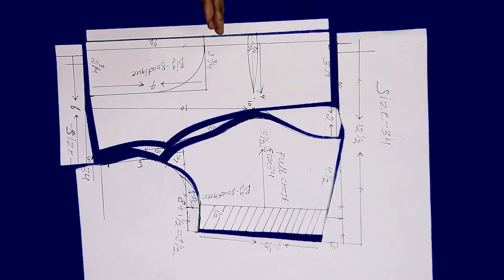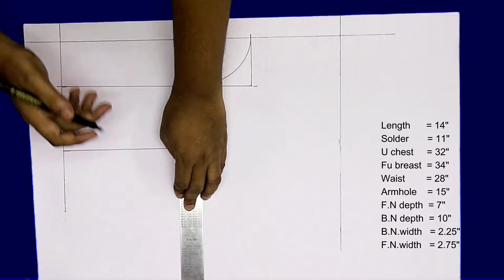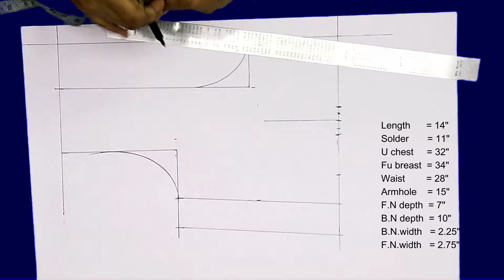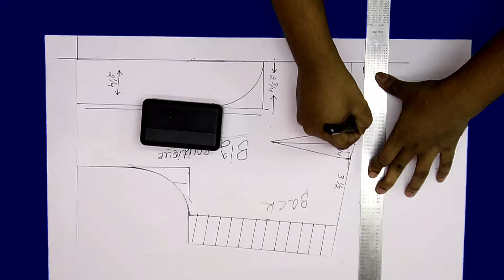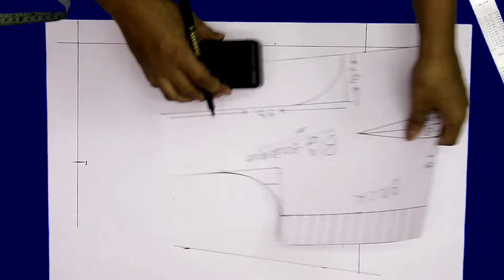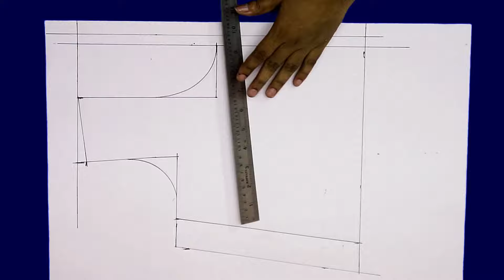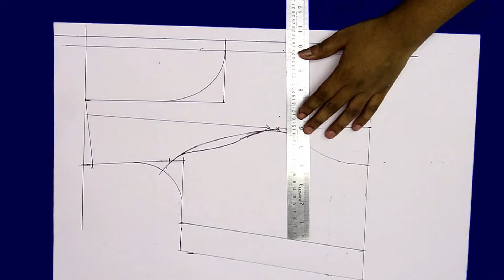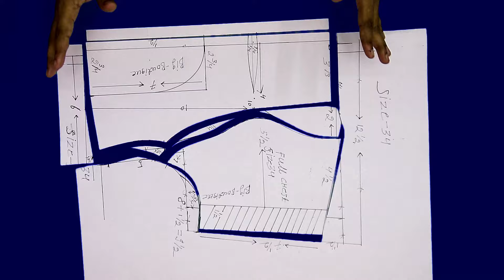34 size Princess cut Blouse Easy method | प्रिंस कट ब्लाउज की ड्राफ्टिंग और पेपर कटिंग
प्रिंस कट ब्लाउज की ड्राफ्टिंग और पेपर कटिंग करना सीखें